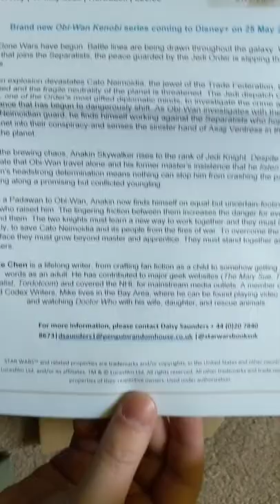Star Wars Brotherhood Unboxing and Blog Tour announcement!